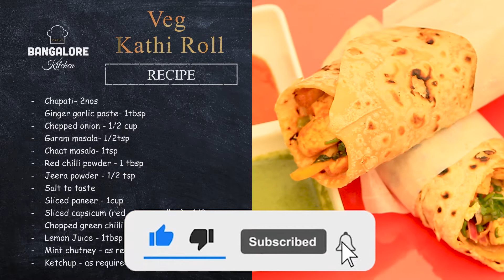Veg Kathi Roll / ವೆಜ್ ಕಥಿ ರೋಲ್ /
Rolls are  popular steet food across India. Kolkata happens to be a famous for khati rolls. Rolls can be made out of meat or vegetables, today we are doing vegetable Kathi roll which can be served as snacks or even meals also with green chutney & ketchup.

Ingredients:

             -    Chapati- 2nos

             -    Sliced paneer - 1cup

             -    Sliced capsicum (red, green, yellow) - 1/2 cup

             -    Chopped green chilli - 1tbsp

             -    Mint chutney - as required

             -    Ketchup - as required

Method:

-     Heat 2tbsp oil in a pan

-     Add 1tbsp ginger garlic paste, saute

-     Add 1/2  cup chopped onion

-     Add 1/2 tsp garam masala

-     Add 1tsp chaat masala

-     Add 1 tsp red chilli powder

-     Add 1/2 tsp jeera powder

-     Salt to taste and stir

-     Add washed and sliced paneer, toss it

-     Add sliced capsicum, toss it

-     Add 1tbsp chopped green chilly

-     Add 1tbsp lemon juice, keep it aside

-     Take 1 chapati, lay on table

-      Spread min chutney

-      Spread paneer mixture

-      Add some sliced onion

-      Add some red sauce / ketchup

-     Wrap it gently with butter paper

-     Serve the vegetable Kathi roll with mint chutney & ketchup